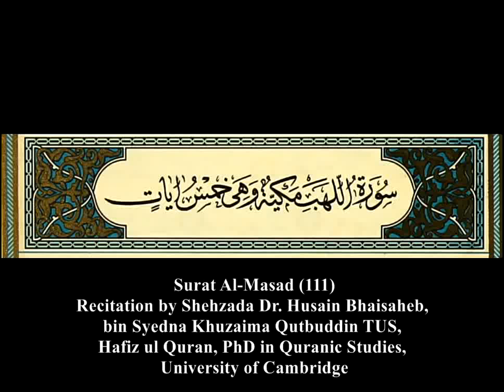111 Surat Al Masad